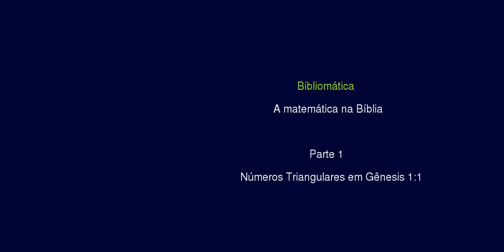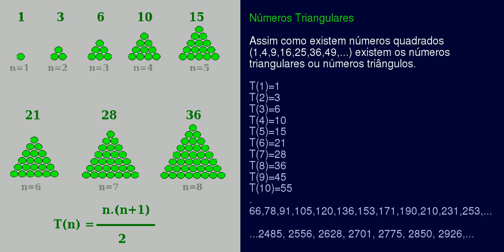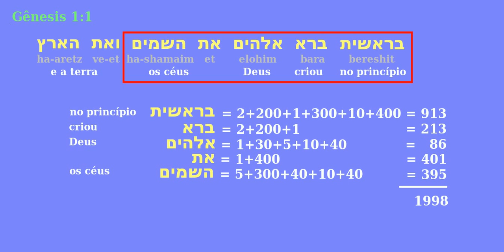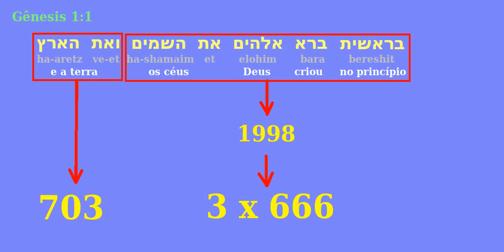Gemátria (1/3): Números triangulares em Gênesis 1:1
Estudo sobre os números na Bíblia. Esta parte 1 é sobre números triangulares associados ao valor numérico de Gênesis 1:1.